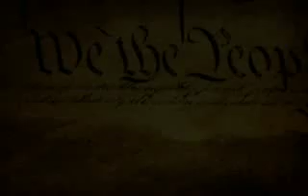endtimewatchman : It's Time to Hunker Down or Run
endtimewatchman reloaded: All videos being reposted on the behalf of endtimewatchman